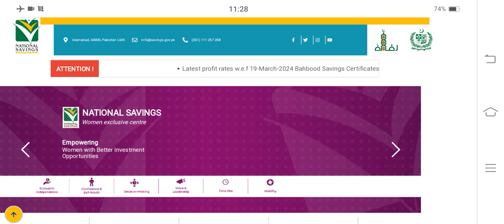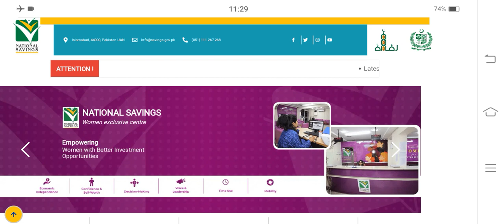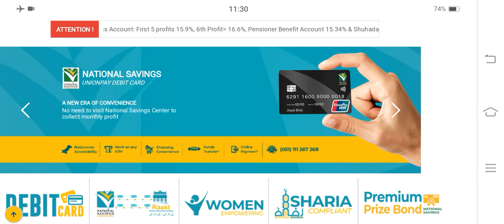Behbood Savings Latest Update 2024 | National Savings New Profit Rates Update